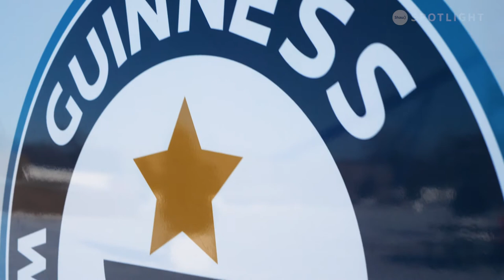Putting Manitoba on the Map: The World's Largest Snow Maze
"A Maze in Corn" is the 2019 Guinness World Record holder for the world's largest snow maze, and the St. Adolphe, Manitoba attraction has only grown in the years since.  Find out how the record-breaking structure became a reality and what goes into building it every year.